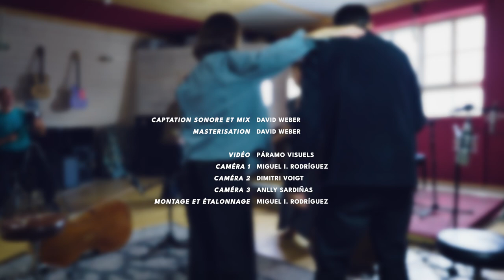Barlovento Sur - El cascabel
Recorded live at the "Studio des forces motrices"
Geneva, Switzerland
September 2022

Composer : Lorenzo Barcelata

Barlovento Sur :
Josefa Ibarra - voice and bombo
Jorge Pacheco - voice and guitar
Beatriz Raimundo - cello
Luisina Rábago - violin

Mixing and mastering : David Weber